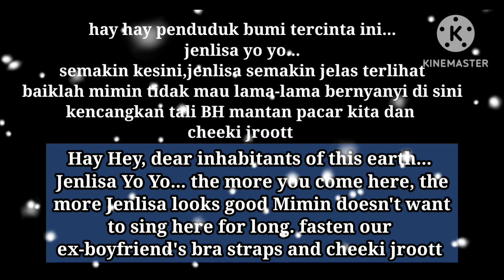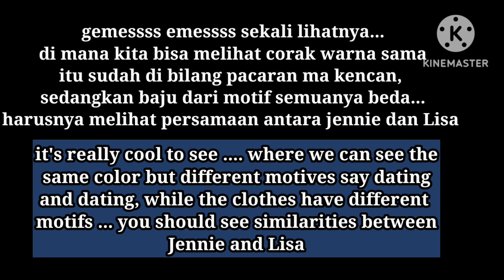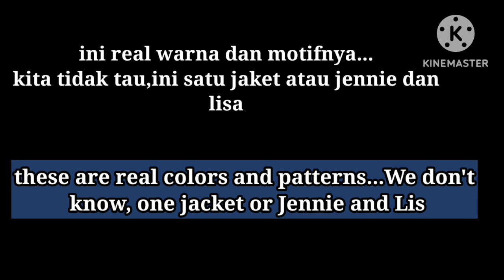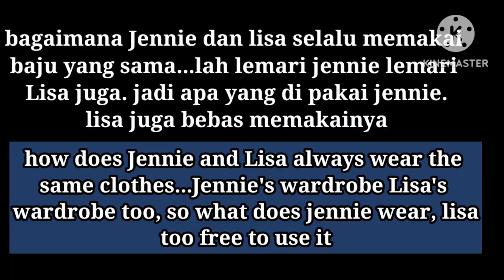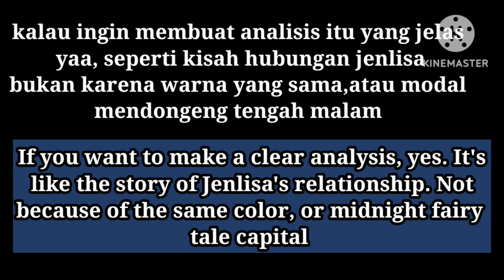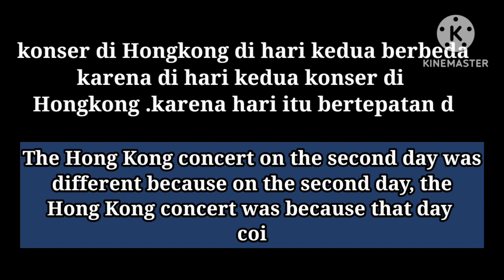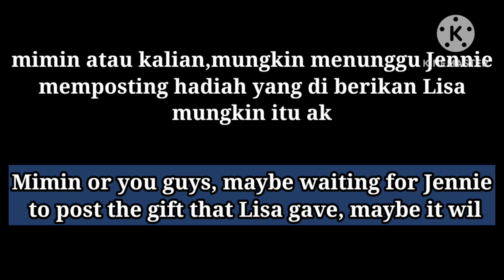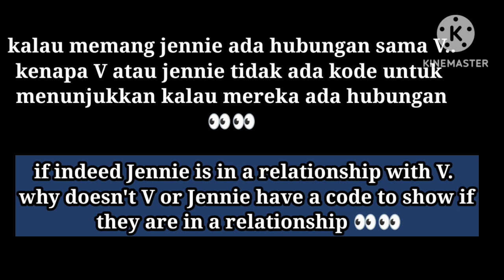real couple Jennie and Lisa